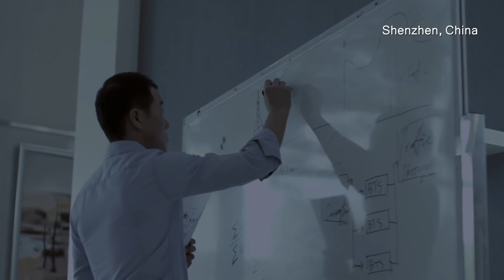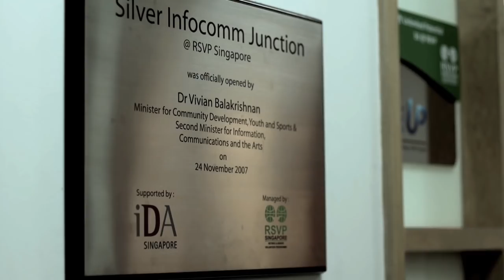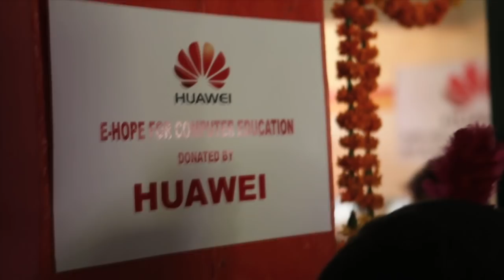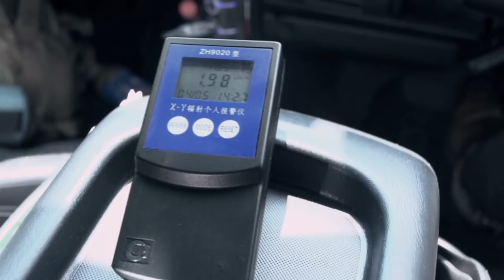The Hertz of Huawei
The Hertz of Huawei, resonating with the world. Huawei's commitment to sustainable development helps bridging the digital divide worldwide.